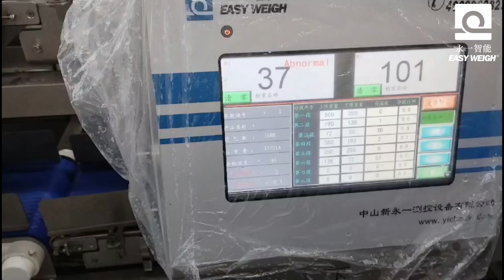Revolutionizing Fish Fillet Sorting: Dual Lane Weight Grader with Double-Layer Precision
Discover the Dual Lane Weight Grader with Double-Layer Sorting, designed to enhance efficiency in fish fillet processing.

This video showcases its primary functions, including precise weight grading and double-layer sorting capabilities. See how this advanced system improves accuracy and streamlines your operations. Perfect for seafood processors aiming to boost productivity and ensure top-quality products.

Watch now to learn how our innovative grader can transform your fish fillet sorting process!